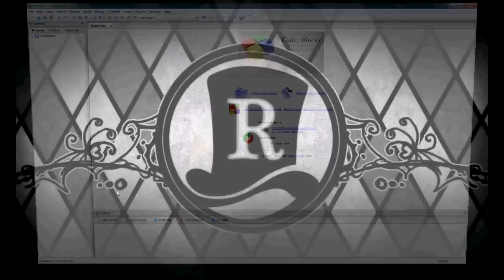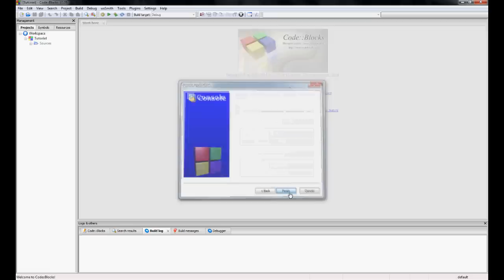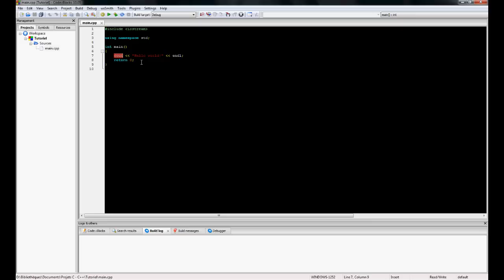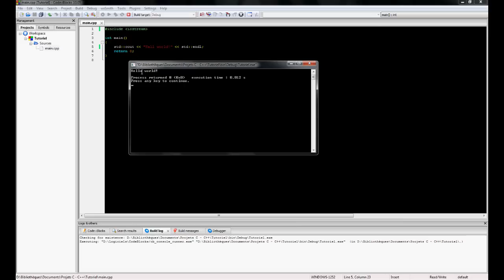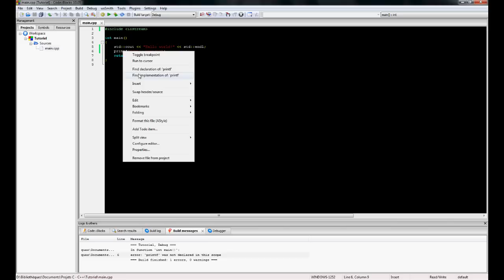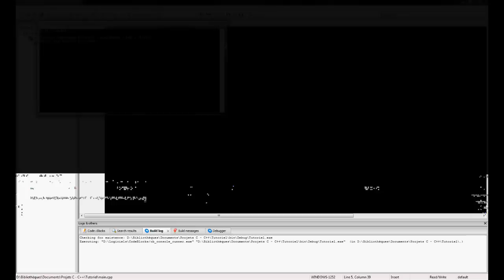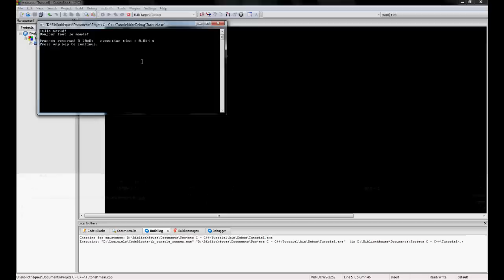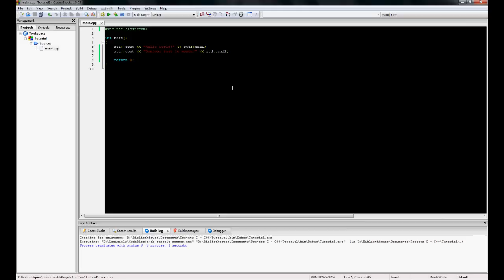Tutoriel C++ - Chapitre 1 : Introduction : Hello World ! [FR]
Voici mon premier tutoriel sur le C++ !
Il y aura une suite bien entendu ;) .
Cette vidéo s'agit simplement d'expliquer les bases du C++ et l'exemple standard du "Hello World !".

Bon visionnage ;) .